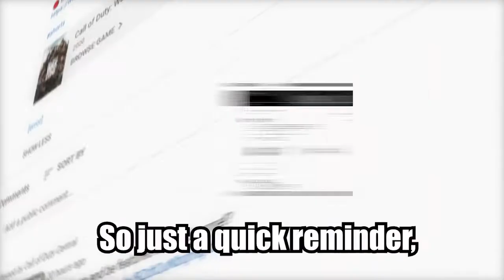*NEW* the new zipline update is kinda broken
Welcome to Call of Duty NEW TECH! On this channel, we do warzone highlight videos! Not only do we do warzone highlights and funny moments but we also talk about new updates coming to warzone and all the speculation about upcoming events. *NEW* the new zipline update is kinda broken